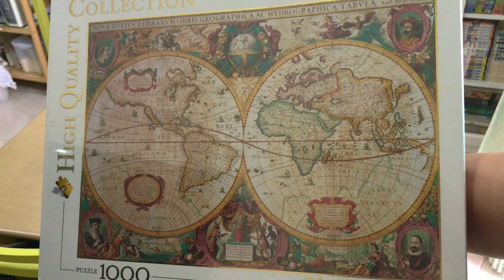1. Clementoni Puzzle 1000 pieces - Mappa antica - Old Map [Jigsaw Timelapse]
1. Clementoni Puzzle - Mappa antica - Old Map 1000 pieces.

Record by iphone7